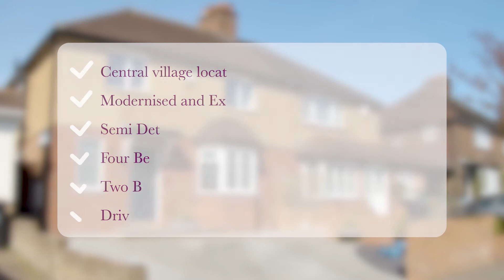Simmil Road, Claygate Village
Stunning four bedroom semi detached home for sale in Claygate Village!